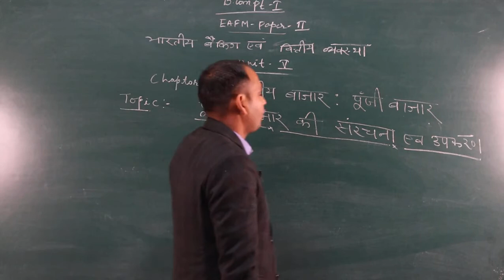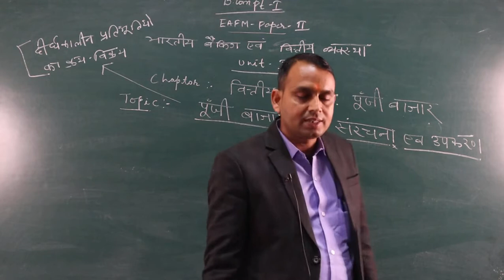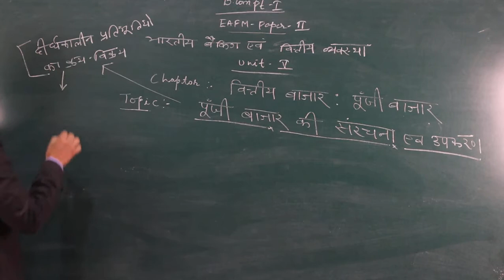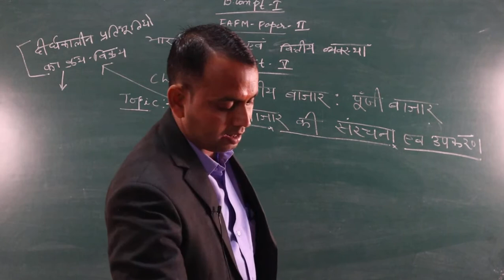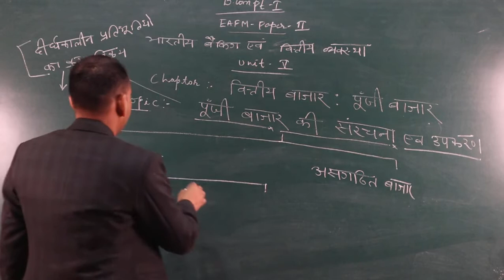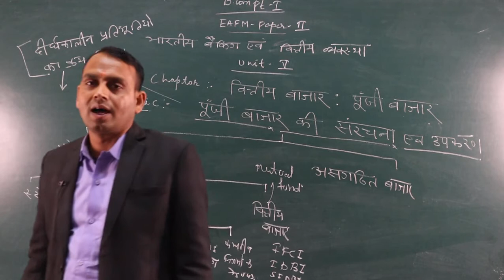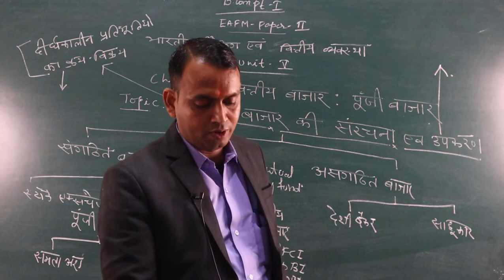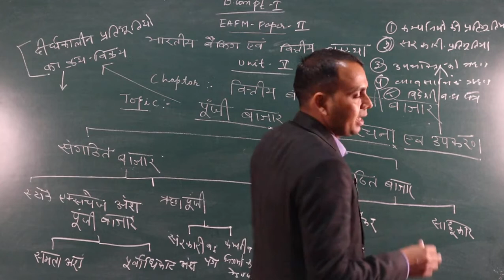Structure & Instruments of Capital Market (B.Com Part-1) EAFM BY-Shubh karan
Shubh karan
Assistant Professor EAFM
Govt.PG College Jhunjhunu